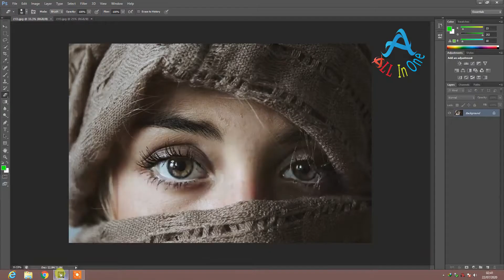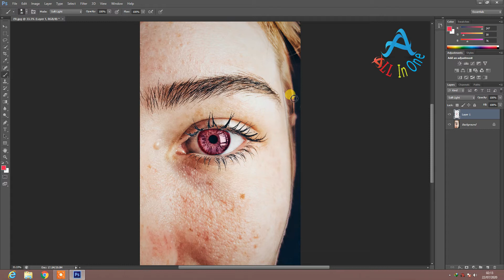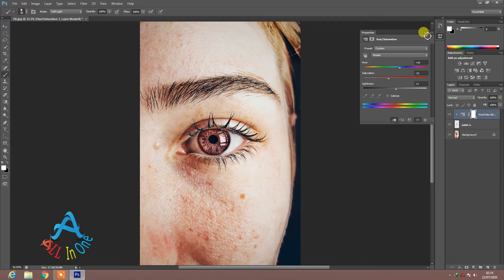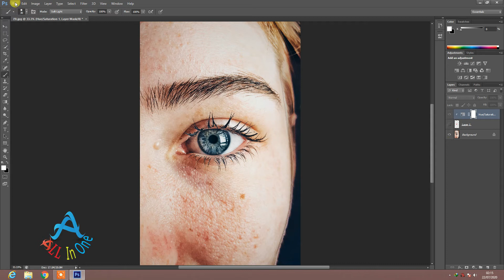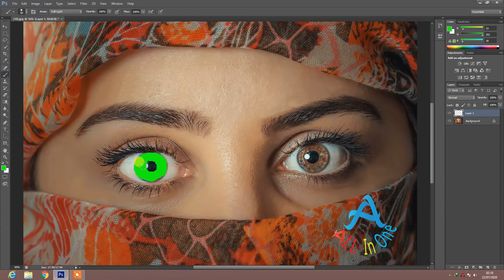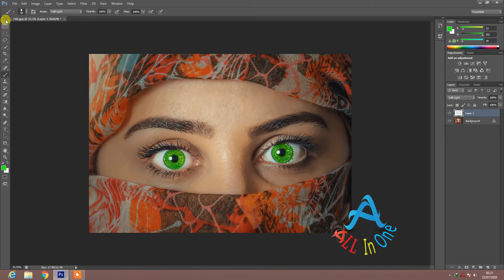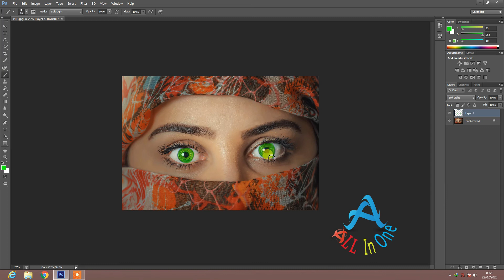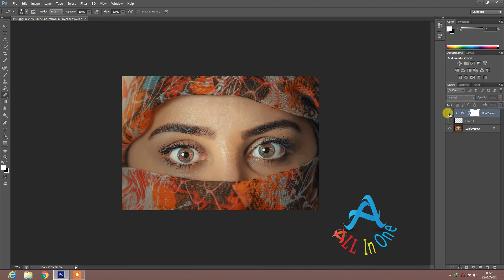How to Change the Eye Color in Photoshop in Just few Clicks.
In This Video I will show you how to change the color of Eyes in a very easy way only in just few clicks in Urdu/hindi Language.
We learn How to Create Amazing Details in the Eyes with the help of Adobe Photoshop and to Color the Eyes Creatively and Naturally in just couple of minutes
The main Purpose of this Video is to enable Viewers to Learn how to change Normal eye to colorful eyes in a Professional way in a easy method.
The Main Purpose of this Video is Educational and Learning.

[0:00]:
[2:36]:
[5:20]:

🎵 Track Info:

[0:00]:
[2:36]:
[5:20]: